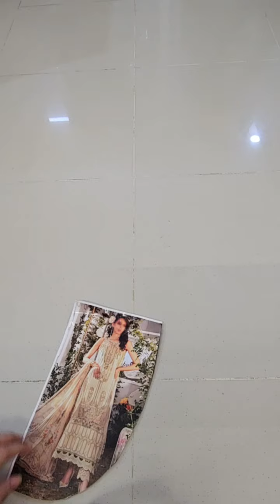Maria.B M.Prints Luxury Unstitched Embroidered Lawn 3Pc Suit MPT-2104-A